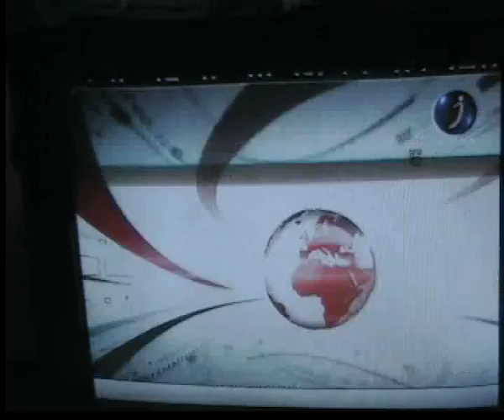Rosa Sojan, English News Reader, Jeevan TV